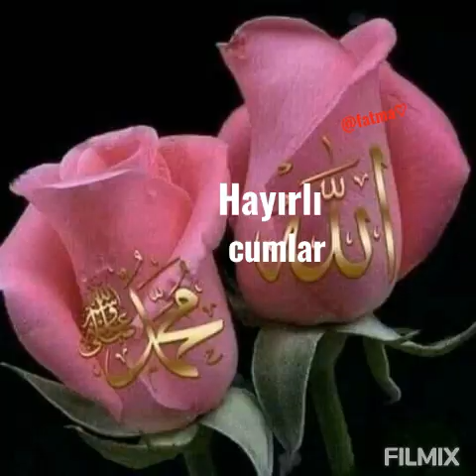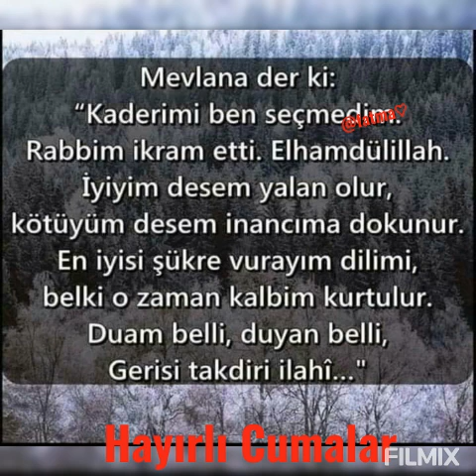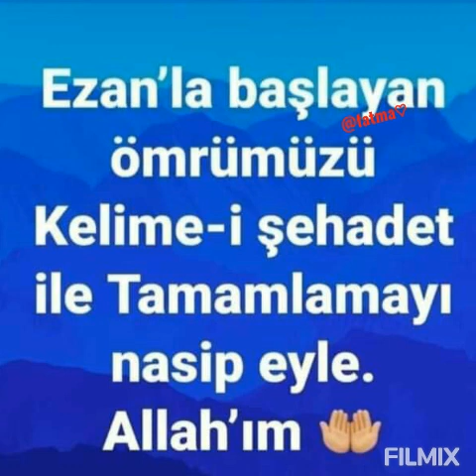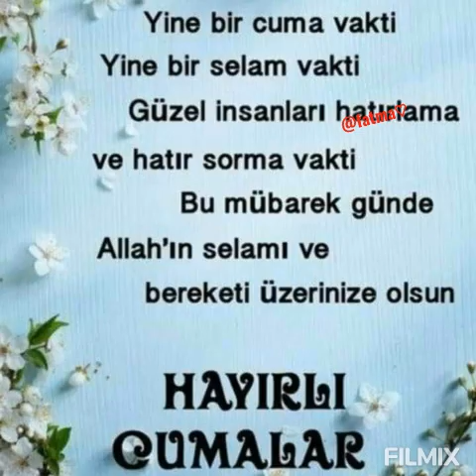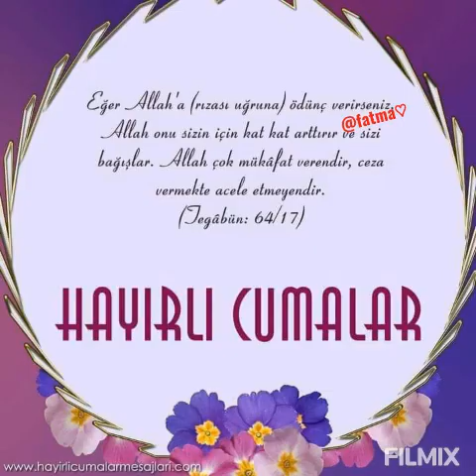2021 en güzel cuma videosu duâlı resimli anlamlı hadisli dualı kısa ve öz HayırlıCumalar WhatsApp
2021 en güzel yeni cuma videosu duali ilahili resimli anlamlı hadisli dualı kısa ve öz